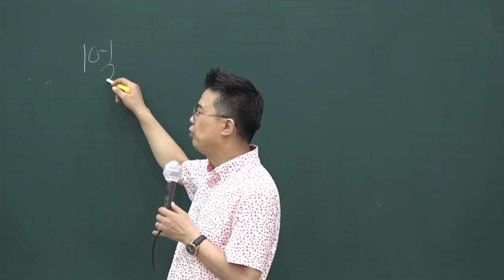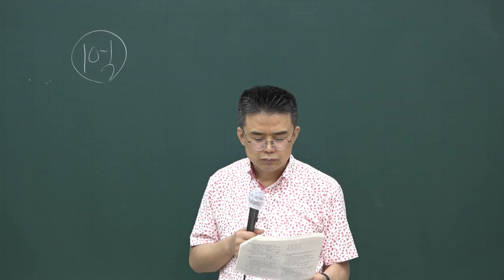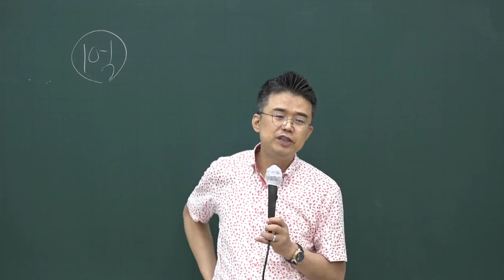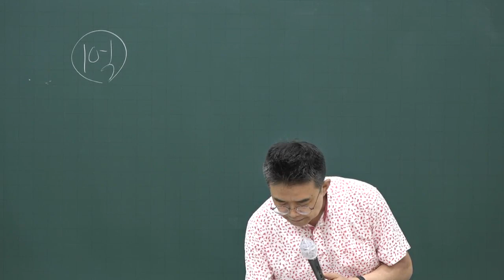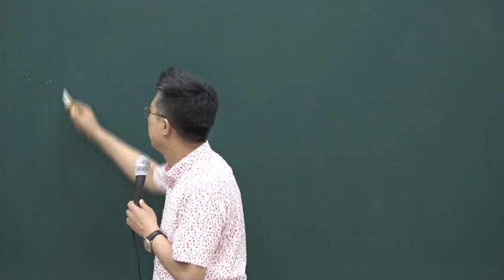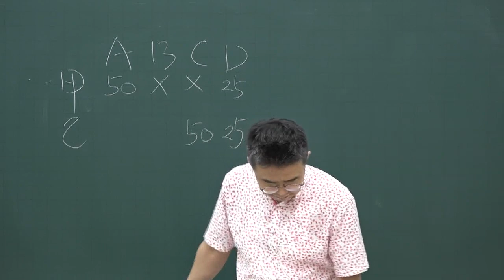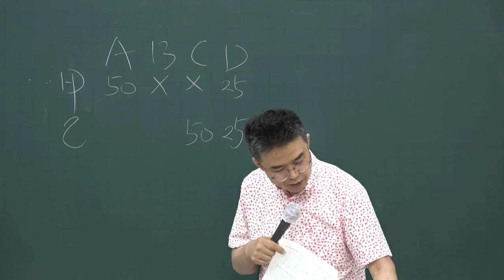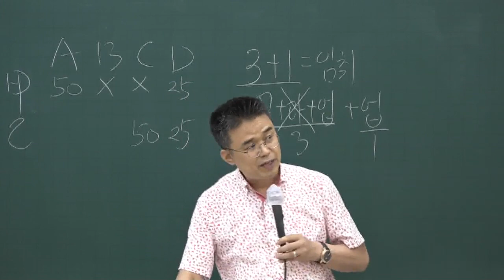[공전무] 2020년 공인중개사법 동형모의고사 9-5